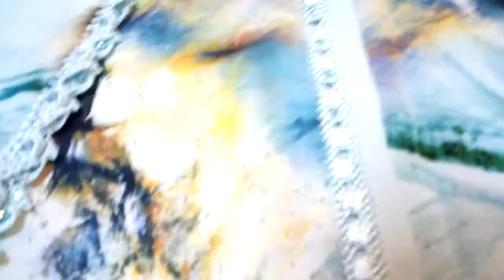اراندة خفيفة بالكورميط والعقيق